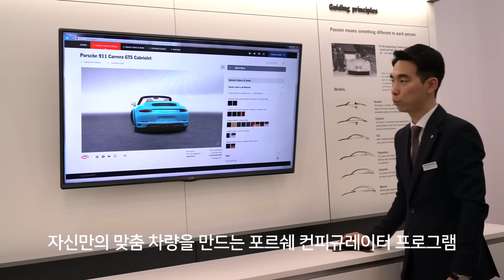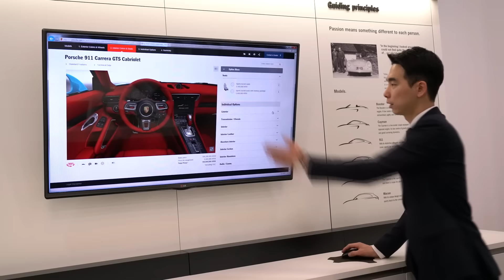포르쉐 센터 부산 10주년 포르쉐 부산을 구석구석 살펴보기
포르쉐 부산 센터의 도움과 포르쉐 박진우대리의 안내로 진행된 영상입니다. 전시장과 여러 공간을 살펴 보실수 있습니다.